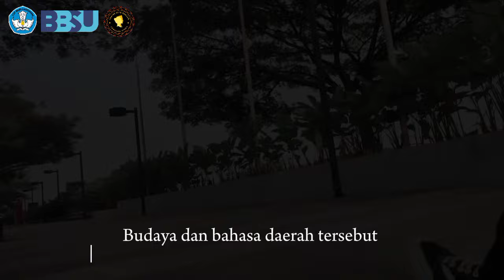09. MUSTAFA HUSYEN NASUTION – MANDAILINGNATAL – PENERJEMAHAN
Halo, Kedan Bahasa!
Keberagaman bahasa dan budaya bangsa Indonesia adalah anugerah Tuhan Yang Maha Esa. Berdasarkan pemetaan bahasa di Indonesia, yang dilaksanakan oleh Badan Pengembangan dan Pembinaan Bahasa, bahasa daerah di Indonesia berjumlah 718 bahasa. Keberagaman bahasa tak dapat dipisahkan dari budaya, karena bahasa merupakan bagian dari budaya.
Namun, sangat disayangkan, keanekaragaman bahasa daerah kini memudar. Para penutur sejati, cenderung menggunakan bahasa Indonesia dan bahasa asing sebagai bahasa sehari-hari. Jika hal ini tidak diperhatikan dan dibenahi, maka keberagaman bahasa daerah akan menghilang, serta generasi muda tidak akan mengenal bahasa Ibunya.
Penerjemahan bahasa adalah salah satu upaya yang dilakukan untuk menyelamatkan bahasa dari kepunahan. Dengan setiap kata yang diubah, penerjemahan dapat memelihara sejarah, budaya dan identitas bangsa. Dengan demikian, penerjemahan menjadi benteng yang dapat melindungi bahasa dan budaya.
Ayo, lakukan penerjemahan sebagai upaya melindungi dan melestarikan bahasa daerah.